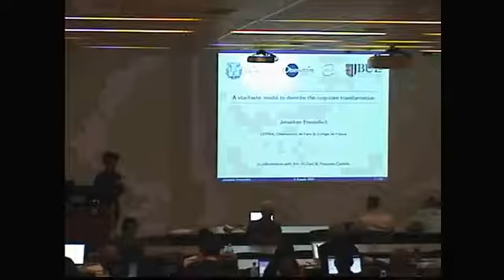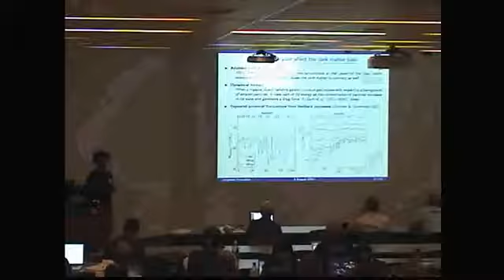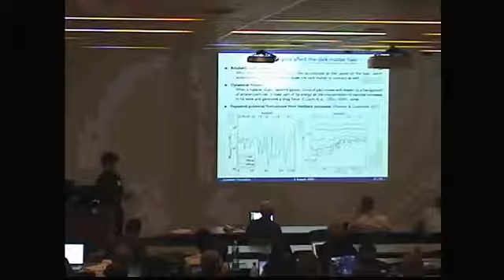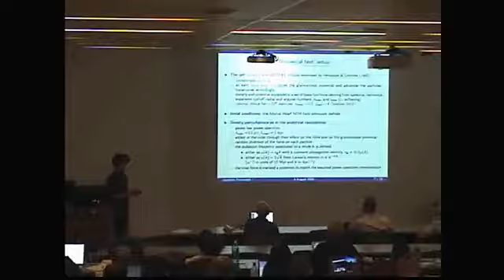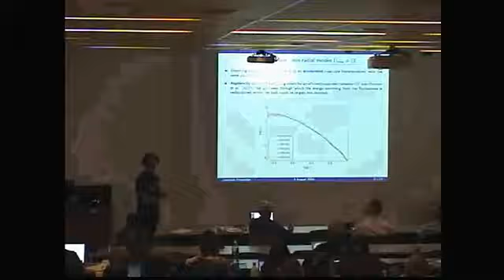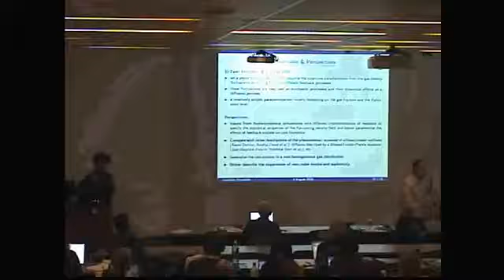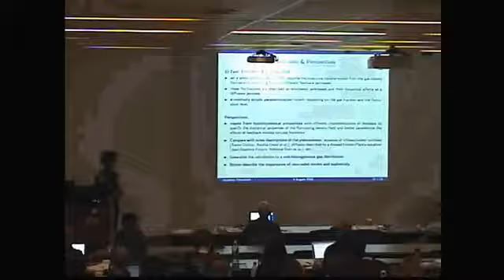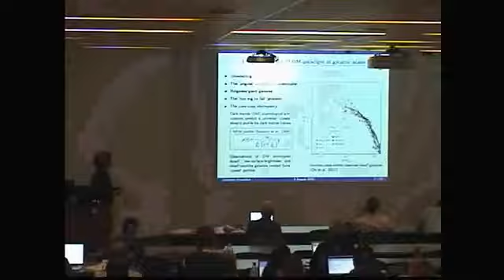Jonathan Freundlich : A stochastic model to describe the cusp core transformation